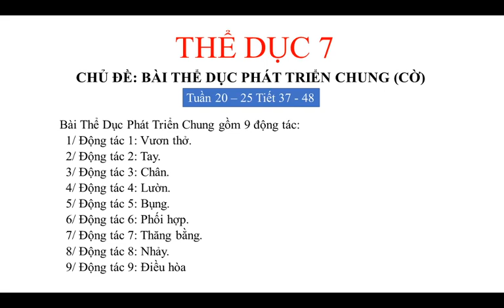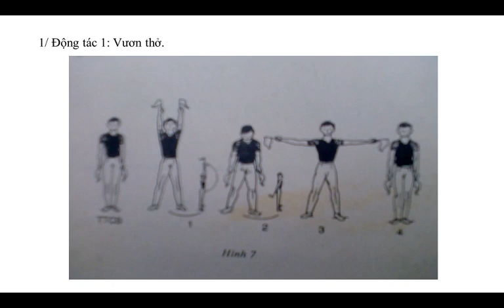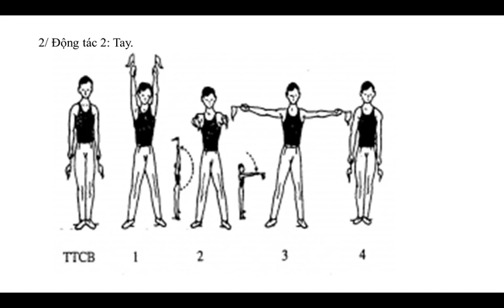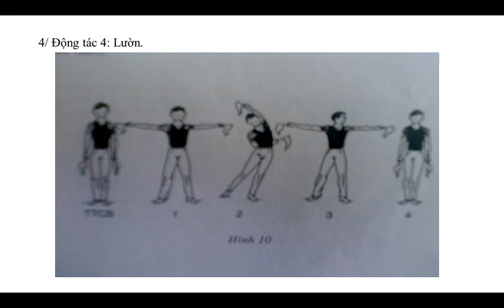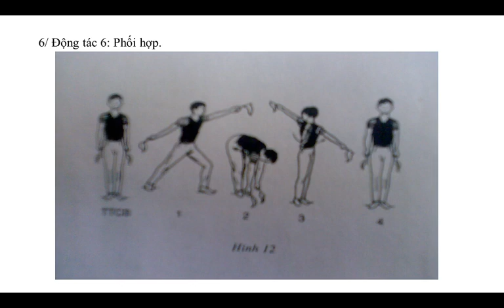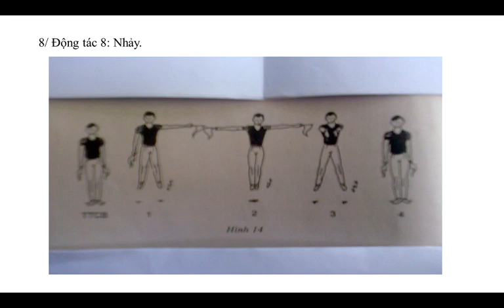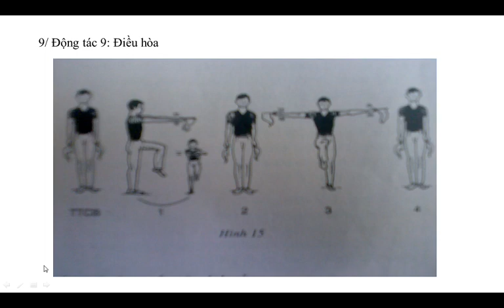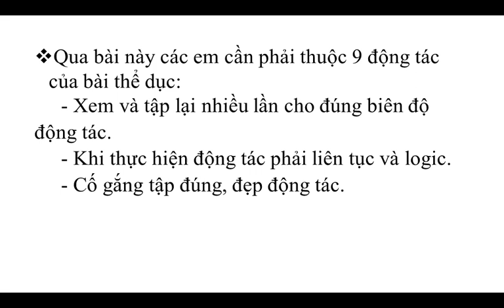THỂ DỤC 7. TUẦN 20-25.TIẾT 37-48.CHỦ ĐỀ: BÀI THỂ DỤC PHÁT TRIỂN CHUNG LỚP 7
THỂ DỤC 7- VÕ TRẦN TUẤN